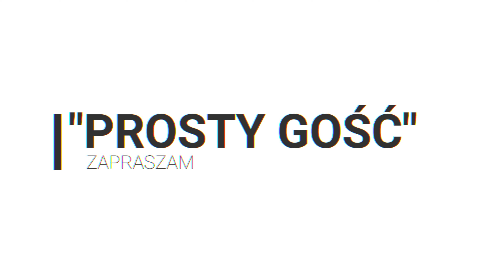RÓWNANIE DROGI -Kły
Witam.
Dzisiaj pokażę prace zrywakami, musiałem użyć ze względu na twardą drogę.

Zapraszam do oglądania, komentowania oraz zostawienia kciuka w górę.
Znośnego tygodnia.